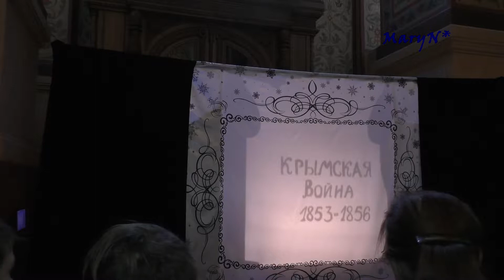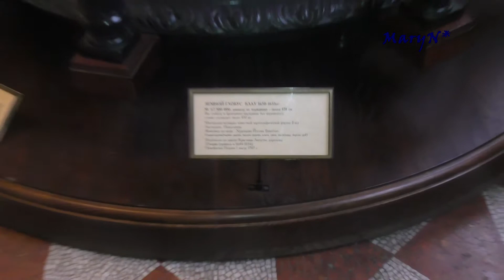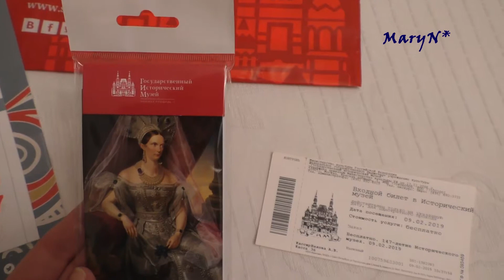Государственный Исторический музей. Мини-экскурсия в день 147-летия музея.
09.02.19 ГИМ отметил 147-летия и в честь своего дня рождения всем посетителям подарил бесплатное посещение музея. Так же была организована праздничная программа с разными играми, конкурсами и мастер-классами.